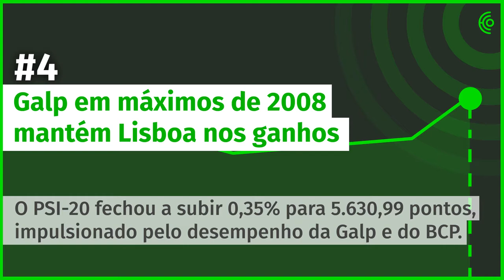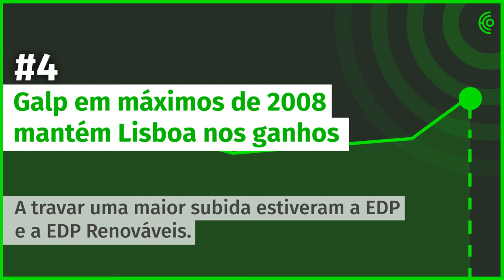07 de agosto - A tarde num minuto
Não teve tempo de ler as notícias esta tarde? Fizemos um best of das mais relevantes para que fique a par de tudo o que se passou, num minuto.